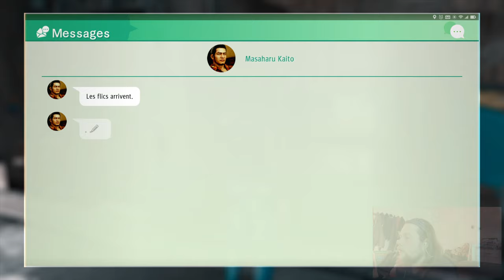JUDGMENT VERSION NEXT GEN GAMEPLAY FR (SERIES X)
liens d'achat :
xbox series s/x